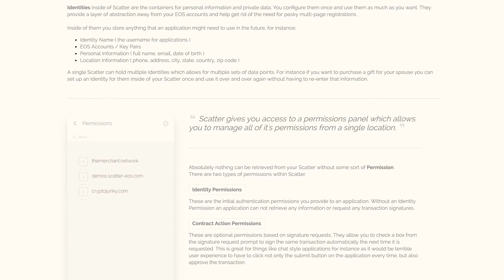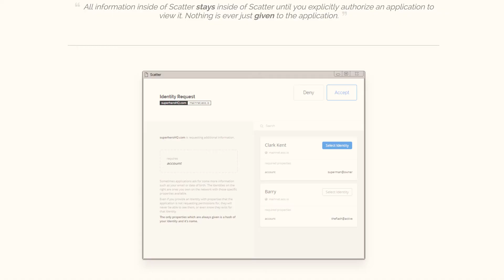Scatter is the MetaMask for EOS but much more! - GenerEOS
Nathan from GenerEOS tells us how to safely interface the EOS blockchain with the new product scatter and how it’ so much more powerful than MetaMask

A Crypto Current Affair is the channel that follows my adventure in crypto currency - Turning my initial investment of $5000 into $1 million in 15 months, and living the Bitcoinlife!

I'll also do Coins ICOs and product reviews.

I'm a newbie and hope to learn all there is to know about Crypto and Bitcoin with you all.

And remember, this is video is for entertainment only - always seek professional financial advice and do your own research before investing.

aussietai
...just because the coin has doubled, doesn't mean it's a bubble!

HOW TO BUY COINS?

Independent Reserve fiat onramp - for the lowest commission fees

If you’d like to help this channel produce more and better content, I’d appreciate any donations you’d like to give. Thanks in advance!

Bitcoin
1KSJ5YXJoe5RcckmFwSWejpdAytjzixpKn

Litecoin
LSbmRxzjqcmHPCQ24JL1NjXM7StwGUjT97

Ethereum
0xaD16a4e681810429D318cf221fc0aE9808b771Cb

Bitcoin Cash
1B6rWmpewjtXodjrB71XBbjfLyvSwx7oan